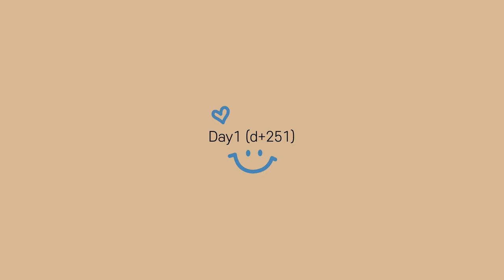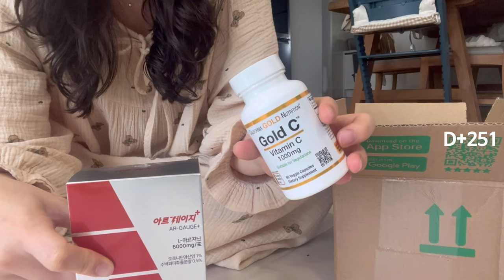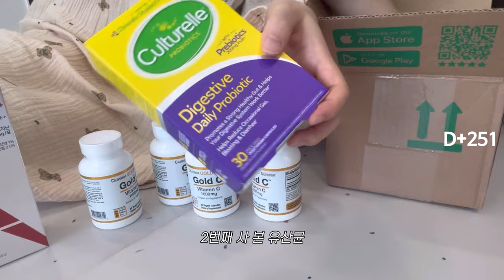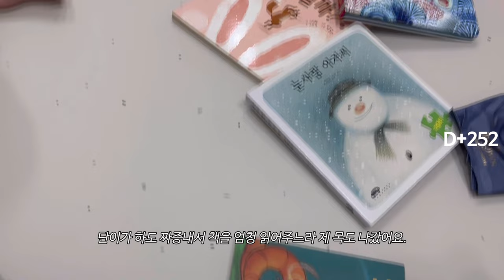[육아VLOG] sub|8개월Ep.4, 귀여운데힘드네요, 영양제추천, 아기봄옷장만, 나비곤듀가 된 아기, 문센룩, 새기저귀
* 화질은 2160p로 설정시 선명하게 시청하실 수 있습니다😘

이번 영상은 251일~252일동안의 일상이에요.

요 몇일동안 육아 할만한데?라는 생각이 화근이었던걸까요,, 원래 어제 올릴 수 있던 영상이었는데요. 단이가 눕히기만 하면 울어서 그런 단이를 달래고 잠을 못자 예민해진 아가의 비위를 맞춰주는데 어제 전 녹초가 되어 뻗어버렸 ..😂
갈수록 행복하지만 힘들어진다는 말이 딱-! 맞네요. 오늘 하루도 모두 힘내시고 육아팅 하세요🫶

그리고 궁금하신 부분 있으면 언제든지 댓글 남겨주세요,